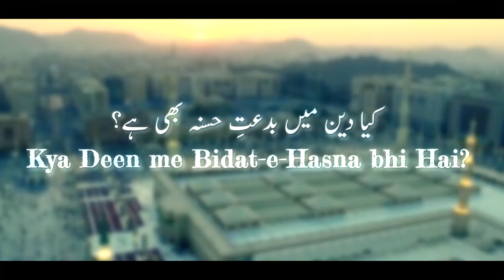56) Kya Deen me Bidat-e-Hasna bhi hai? || Dr. Hafiz Abdul Muqeet Madani || Darul Huda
Topic : ya Deen me Bidat-e-Hasna bhi hai?
Series : Kitab-us-Sunnah (Sunnat ki Kitab)
Speaker : Dr. Hafiz Abdul Muqeet Madani
Series by : Darul Huda Udupi Productions